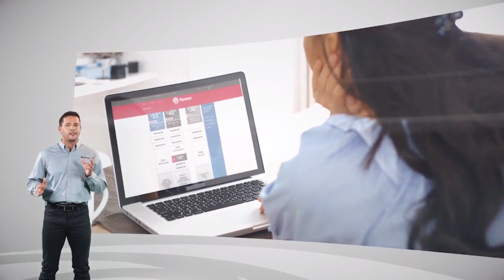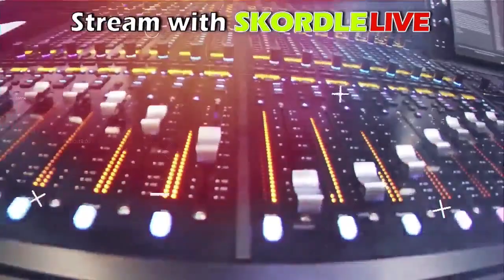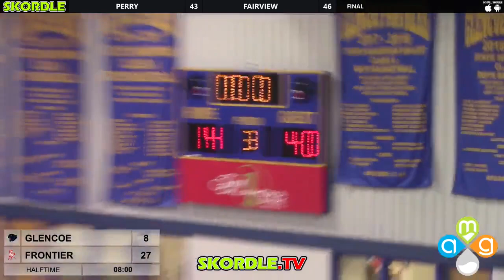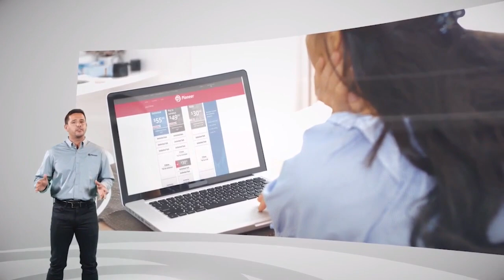Glencoe at Frontier Girls Basketball